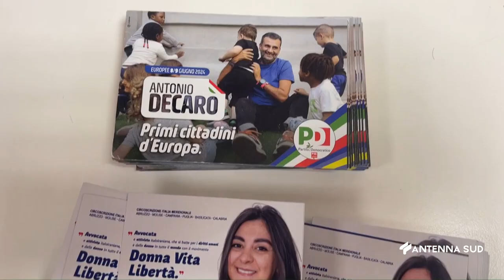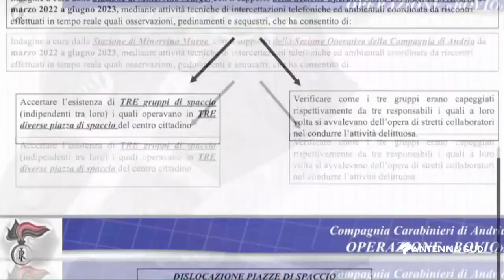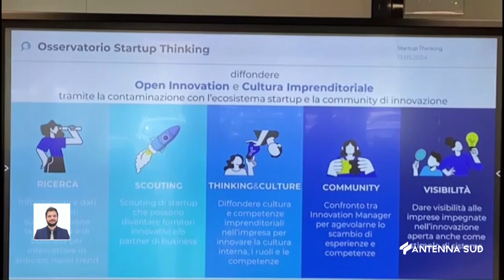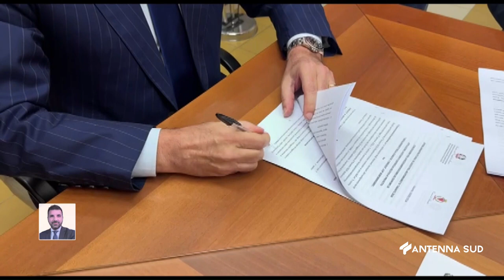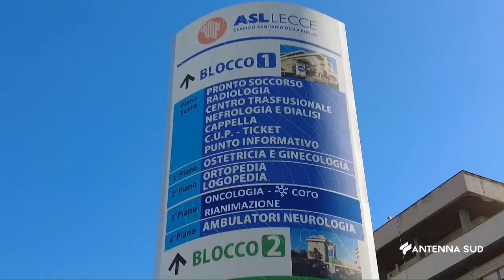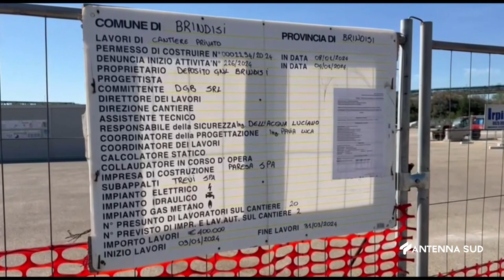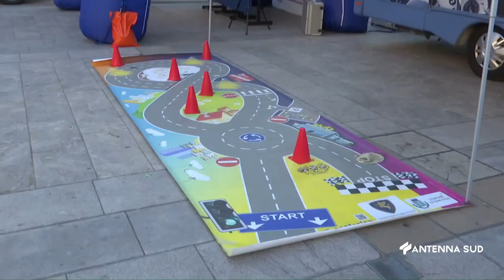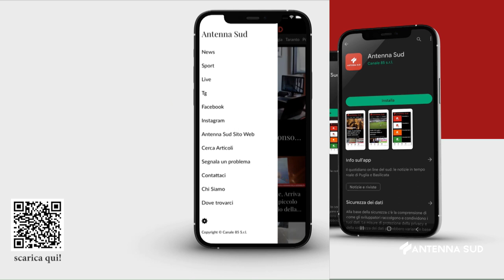TG INTERREGIONALE 1315 DEL 13 MAGGIO 2024